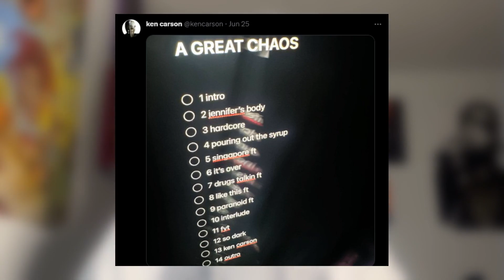Ken Carson BEAT the Liar Allegations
Ken Carson BEATS the Liar Allegations

Ken Carson official shares the cover art and release date to his new album, A Great Chaos, dropping October 13th.

Background instrumental: Destroy Lonely - money & sex (with Ken Carson) (reprod. by DJ Three Billion)